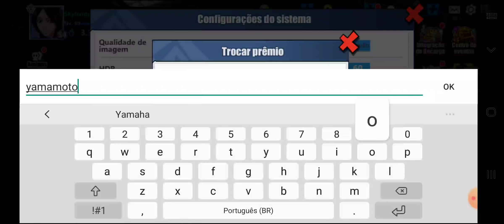⭐NOVA ATUALIZAÇÃO TROUXE ABIRAMA SSR + NOVO CÓDIGO DE TROCA!!! - BLEACH IMMORTAL SOUL#432⭐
A nova atualização chegou trazendo um novo evento de troca do personagem Abirama SSR qu na minha opinião veio com habilidades bem interessantes + novo código do yamamoto!!! Se quiser saber tudo sobre a nova atualização assista o vídeo até o final para não perder nenhuma novidade!!!

NOVO CÓDIGO: YAMAMOTO0121
CÓDIGOS: STARK0119 / LILI0119

🔥CANAIS PARCEIROS🔥

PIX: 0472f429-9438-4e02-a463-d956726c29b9